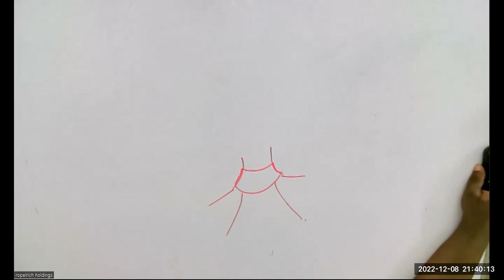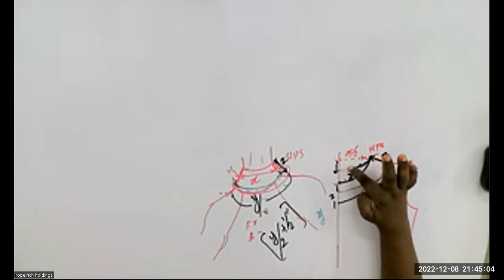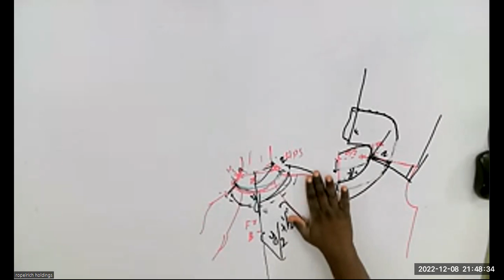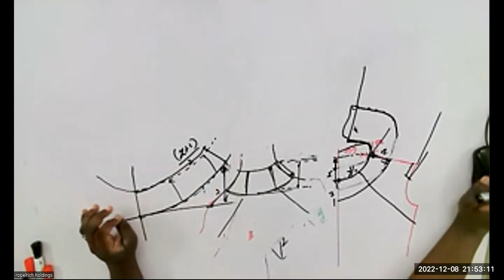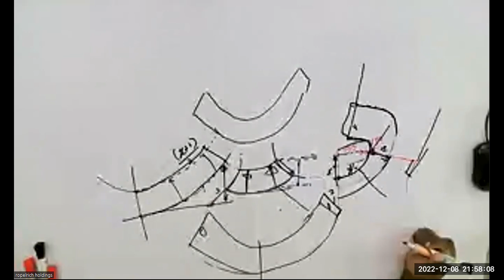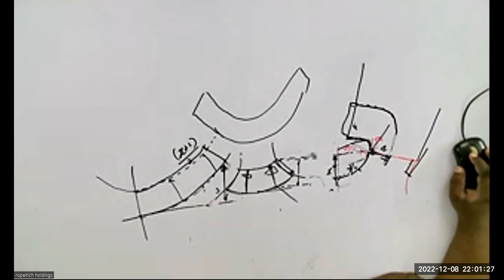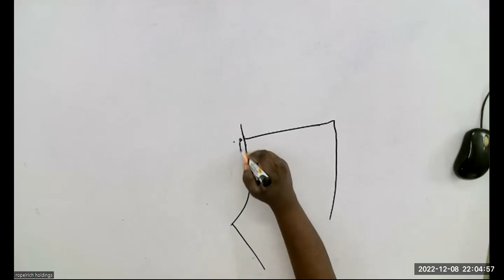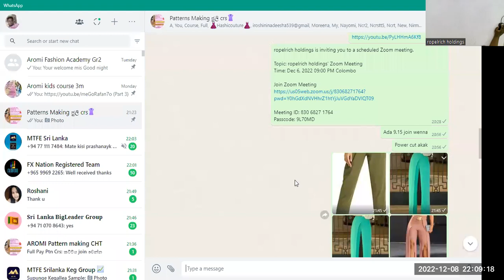pant pattern making (Part 01)